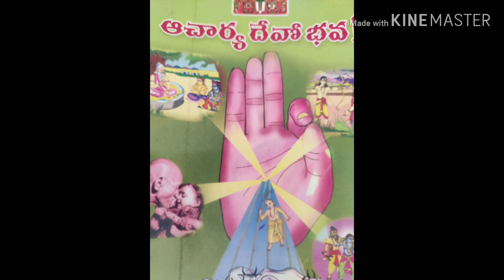Prajna: Lord Sri Krishna's Guru dakshana to His Acharya